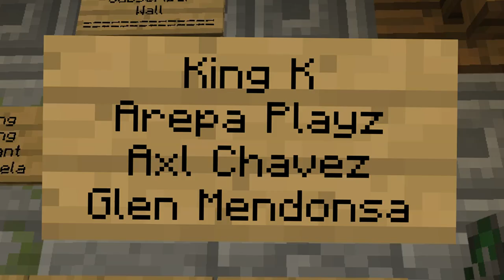EPIC PORTAL ROOM!!! - Survival Let's Play Ep. 36 - Minecraft Bedrock (PE W10 XB1)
Episode thirty-six is here! Thanks so much for all of the support on the first few episodes! Today we work on constructing a new portal room and make some minor change to our rooms aquarium! Enjoy!

This Minecraft Bedrock (Pocket Edition, XBox, Windows 10, MCPE) series marks the newest installment of JackFrostMiner's survival let's play. If you're new to the series, welcome! I'll be taking you by my side through an awesome adventure full of combat, exploration, building, and all sorts of other fun. Enjoy!

Seed:
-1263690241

Das it.